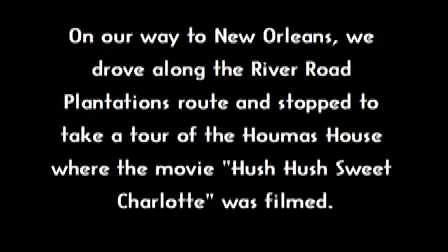Looking For Bette Davis At The Famous Houmas House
On our way to New Orleans, we drove along the River Road Plantations route and stopped to take a tour of the Houmas House where the movie "Hush Hush Sweet Charlotte" was filmed.